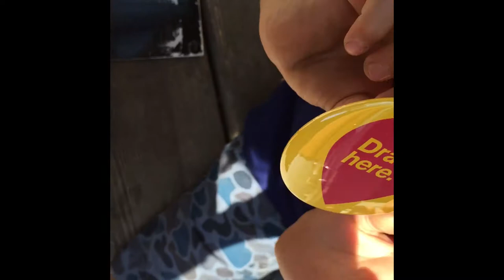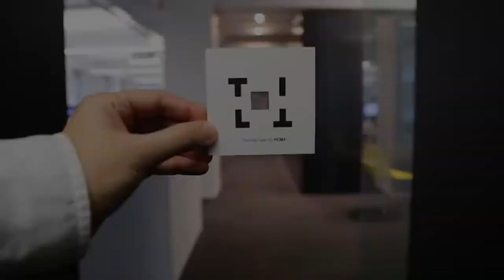TILT: Shifting Our Perspective (2017 Showreel)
The notion of TILT is embedded throughout HCMA Architecture + Design.

We constantly tilt/shift our perspective during the design process, and TILT Curiosity Labs is where we extend this beyond the architecture practice into the world around us. It’s where we take risks and where we have the freedom to fail. TILT reminds us to explore, be curious, question conventions, and make connections with people and communities in ways that don’t just happen unless someone creates the space for it.